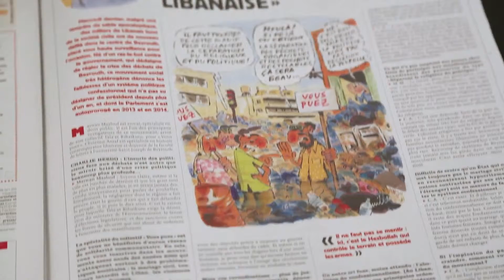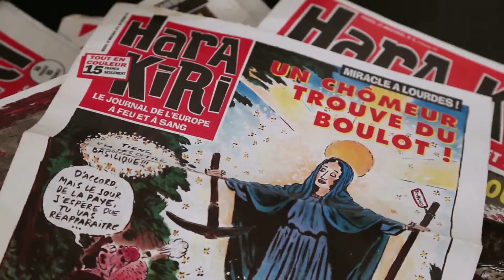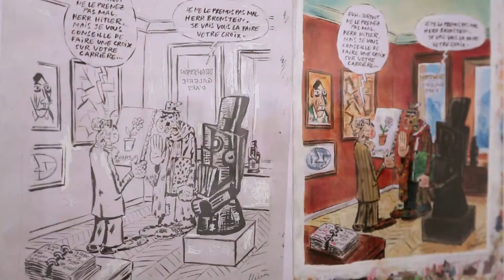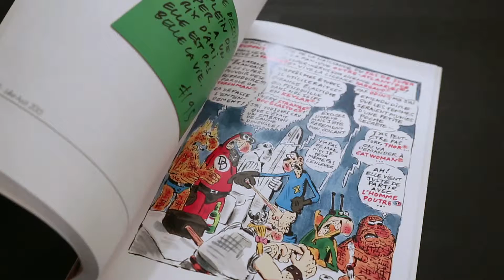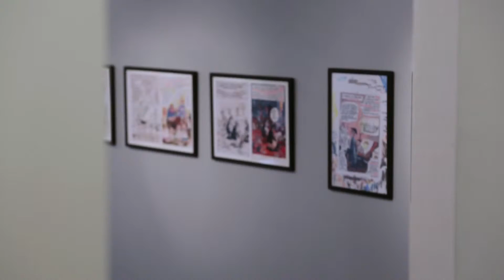Culturetainment [S06E03] Exposition corrosive : Vuillemin, C'est pas de la merde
Sans concession, Philippe Vuillemin bouscule les codes de la bienséance depuis plus de 30 ans. Son trait incisif et ses textes corrosifs ont trouvé leurs places dans les plus grands journaux et magazines spécialisés : Hara Kiri, L’Echo, Libération, Le Point, dBD et plus récemment Charlie Hebdo.Aujourd’hui, l’héritier de Reiser investit la galerie Huberty-Breyne Paris qui lui consacre une rétrospective et C’est pas de la merde.